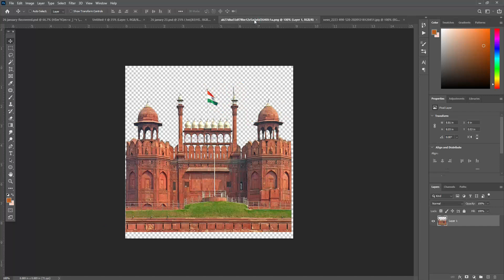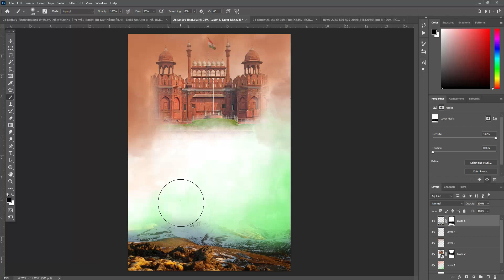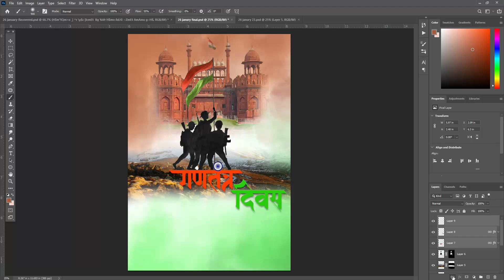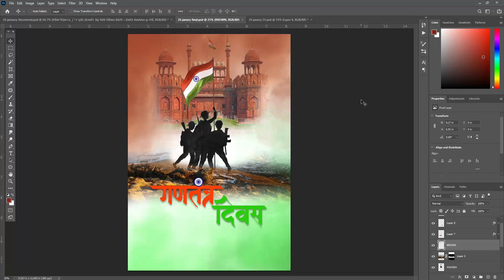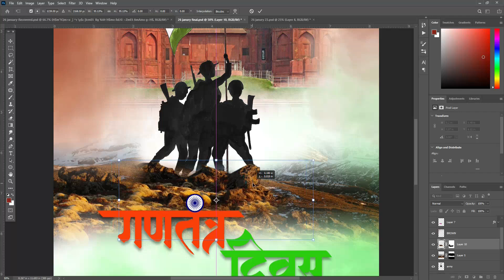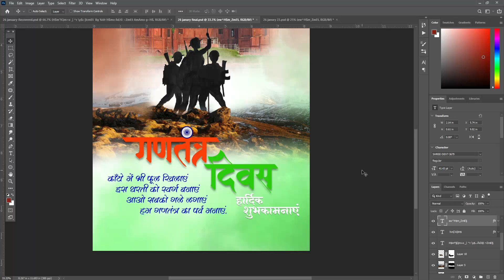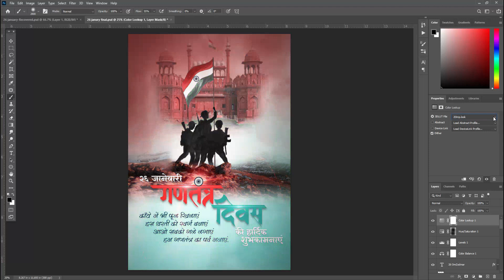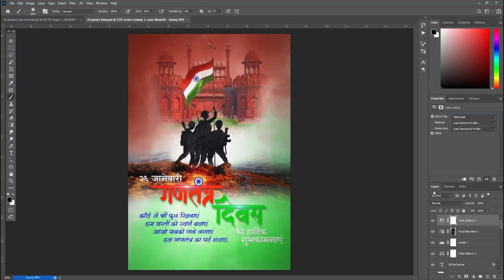26 January | Republic Day | 26 January Banner Design in Photoshop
26 January
Republic Day
26 January Banner Design in Photoshop
Republic Day Design in Photoshop
Sandese Aate hai song
Happy Republic Day Banner
Latest 26 January banner 2023
26 January banner kaise banaye
2023 26 January Banner
26 January Poster Design in Photoshop
Republic Day Post Design in Photoshop
Republic Day Poster Design in Photoshop
Republic day banner video editing
26 january banner video editing
Republic Day

26 जनवरी  गणतंत्र दिवस
फोटोशॉप में 26 जनवरी बैनर डिजाइन
गणतंत्र दिवस पोस्टर डिजाइन  फोटोशॉप में
प्रजासत्ताक दिवस
प्रजासत्ताक दिन पोस्ट डिझाइन